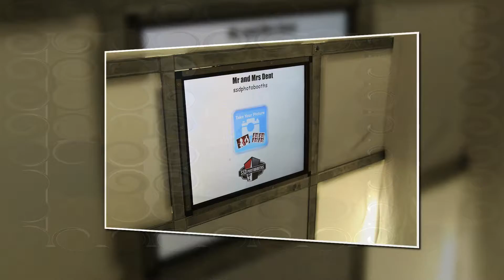Photo Booth Hire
Photo Booth Hire and Services